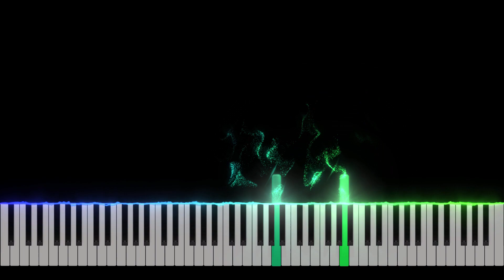Dark Deception - Monkey Business Piano Tutorial [Nivek.Piano]